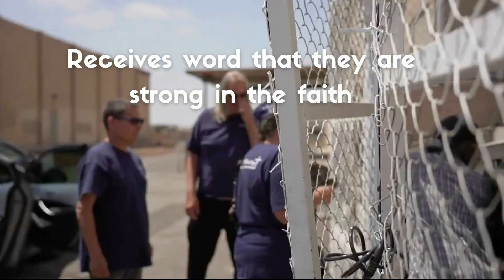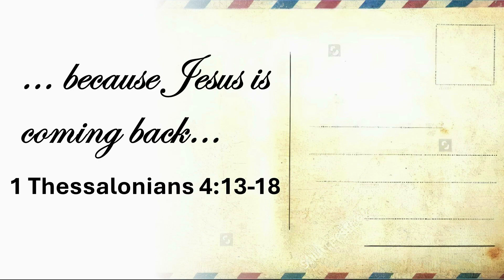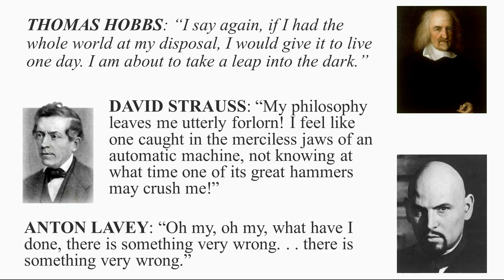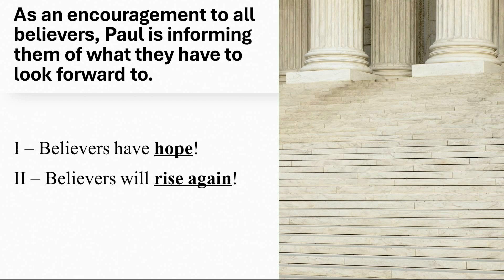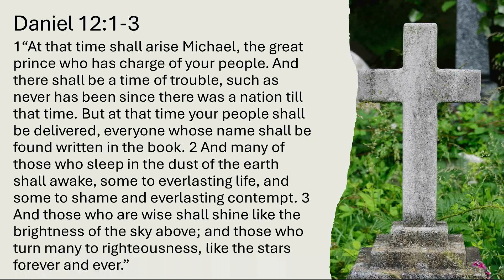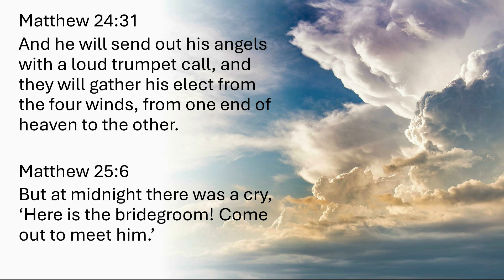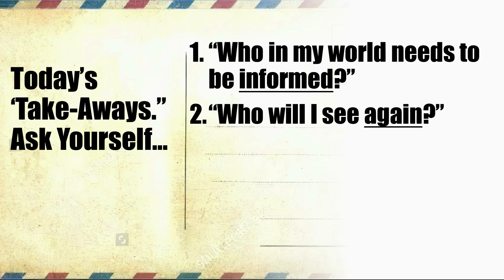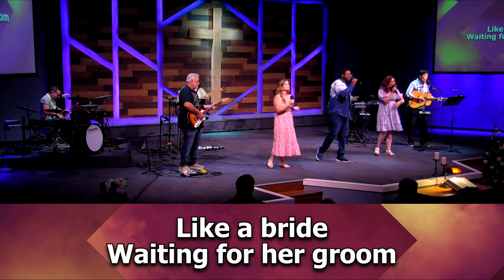Dear Thessalonica... Because Jesus Is Coming Back (2024-05-12) Sermon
1 Thessalonians 4 : 13 - 18
Charlie Painter, Executive Director

As an encouragement to the Thessalonians, and all believers, Paul is informing them of what believers have to look forward to.

I – Believers have _____________________. (13)

II – Believers will ______________________. (14 - 15)

III – Believers will be ____________________. (16 - 18)

Today’s ‘Take-Aways.’ Ask Yourself…
“Who in my world needs to be ___________________?”
“Who will I _________________?”
“How can I comfort those who are ________________?”

NEXT WEEK: “… so keep an eye out, and…” 1 Thessalonians 5 : 1 - 11